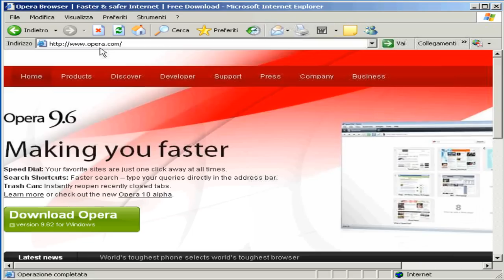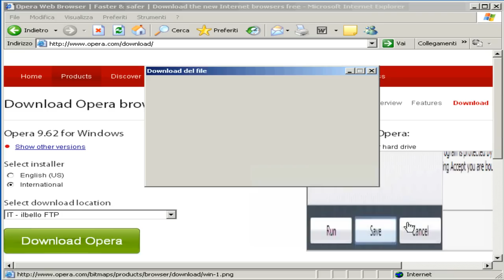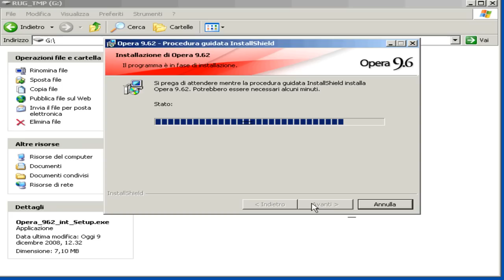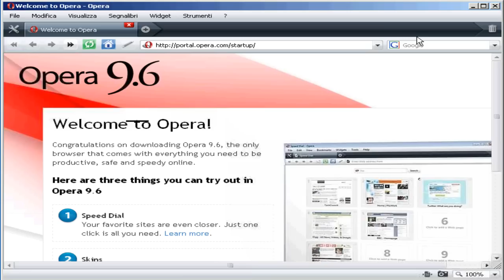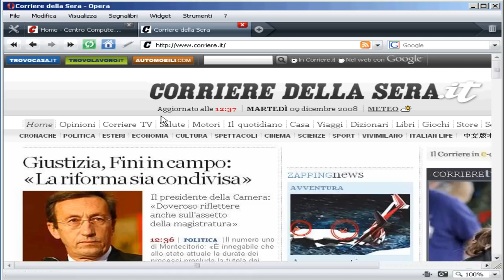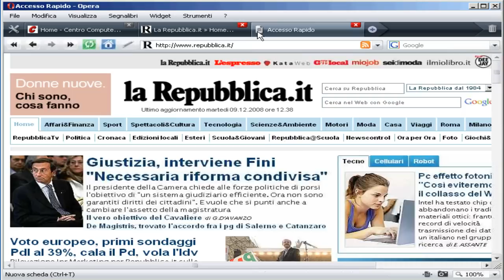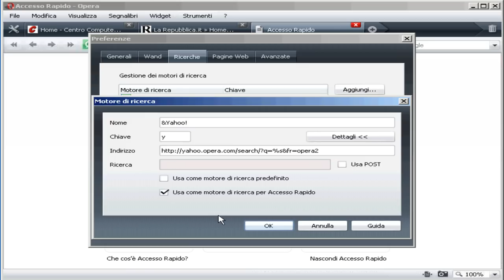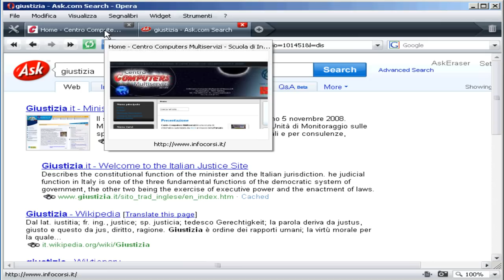Opera Web Browser - Navigare in internet con Opera - tutorial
- Opera è un browser alternativo all'Internet Explorer, garantisce alta velocità di navigazione e sicurezza nelle transazioni su siti di e-commerce oppure di e-banking.